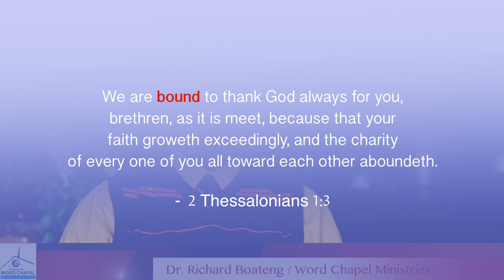Indebted to God!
We are bound to give thanks to God. Dr. Boateng admonishes believers.